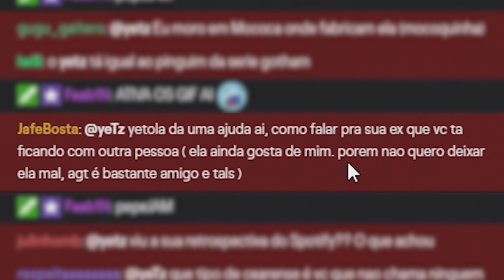DOINB CEARENSE ft.AXT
sim, corto cabelo dnv

Edição: @Vislamarim